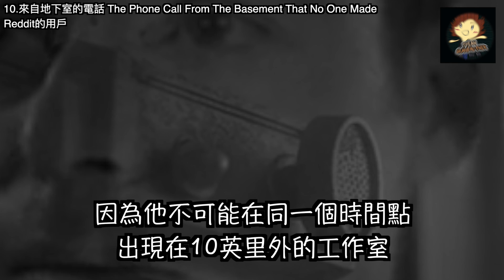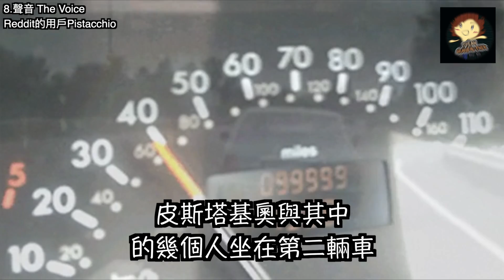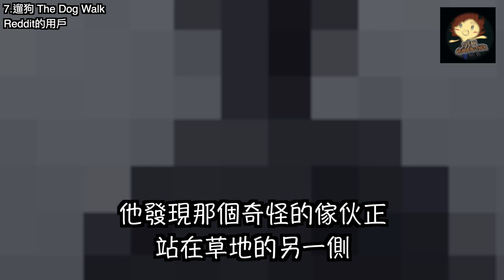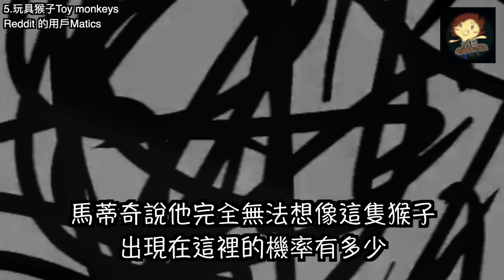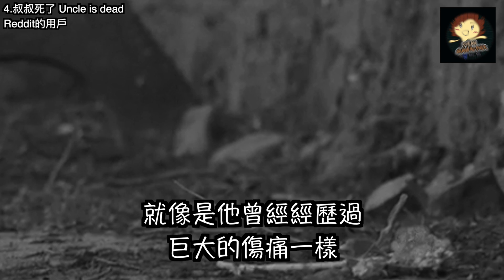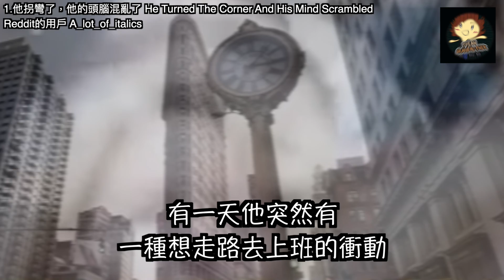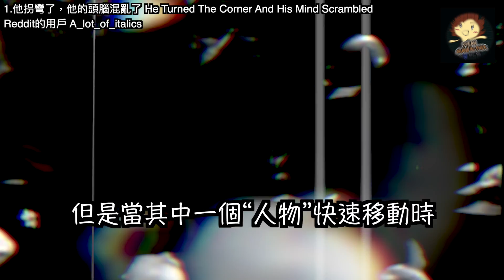【十大 】10個 母體故障現象, Top 10 Scary Glitch In The Matrix Stories － 三爺奶奶頻道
大家是否曾經歷過一些不應該出現，又或是無法解釋的現象，而這曾讓你質疑世界的真實性。
歡迎回到三爺奶奶頻道，今天我們將會提及10個 母體故障現象glitch in the matrix (GITM)
10.來自地下室的電話 The Phone Call From The Basement That No One Made 00:15
9.柯達 Koda 01:09
8.聲音 The Voice 01:58
7.遛狗 The Dog Walk 02:53
6.兒童時期所發生的奇怪現象 Many weird phenomena occur during childhood. 04:26
5.玩具猴子Toy monkeys 05:15
4.叔叔死了 Uncle is dead 06:04
3.墜樓 He Falls Four Floors With Zero Injury 06:49
2.她預言了朋友的最後一次洗澡 She Forecasted Her Friend’s Last Bath 07:36
1.他拐彎了，他的頭腦混亂了 He Turned The Corner And His Mind Scrambled 08:44
Hard To Let Go of Grammar